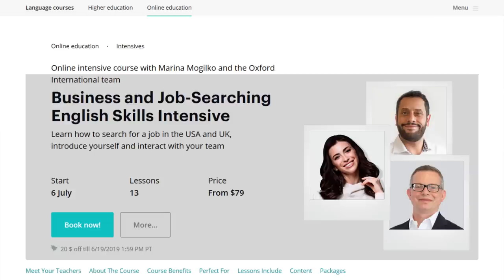How to interview for a job in English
Learn how to answer the most common job interview questions and increase your chances to get a job. Join our new online intensive course «Business and Job-Searching English Skills» and get 20$ off till June 19th, 2019! Learn how to search for a job in the USA and UK, introduce yourself and interact with your team.
Start - July 6th, 2019